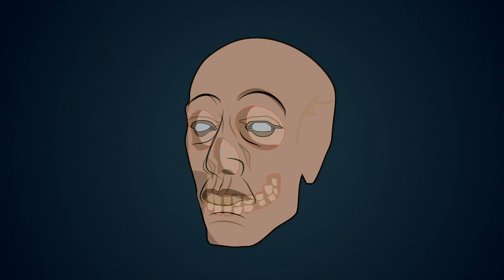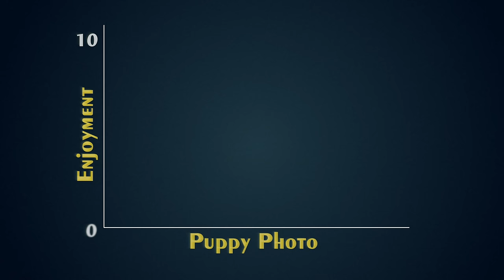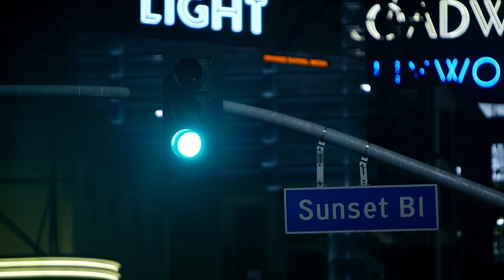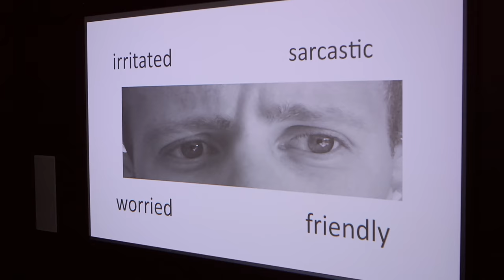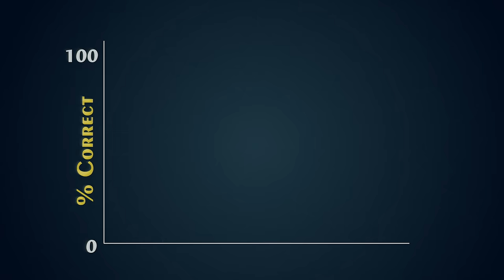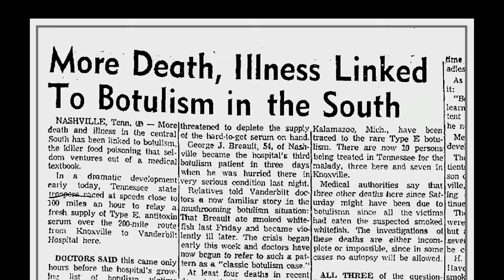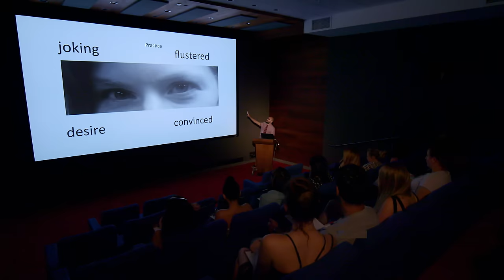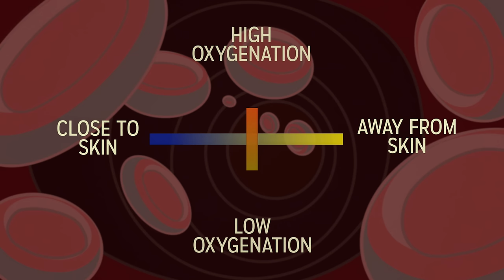In Your Face - Mind Field (Ep 7)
How much do we communicate through facial expressions?  Are our expressions affected by our moods, or is it the other way around?  And what happens to your ability to relate to others when your facial muscles are frozen by Botox?  In this episode of Mind Field, I take a look at what’s In Your Face.